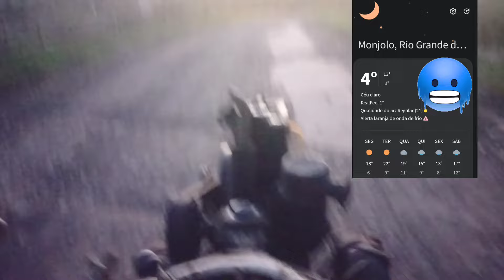Buscando cana Pras vacas leiteiras, visita do patrocinador do canal, (/fui desafiado/)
ponto bike

Visite nossos amigos dos canais parceiros